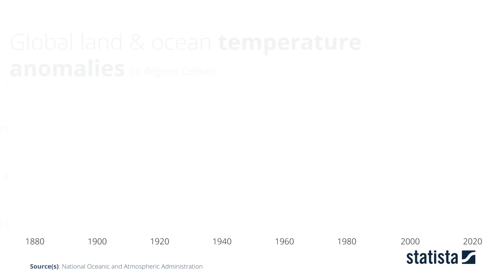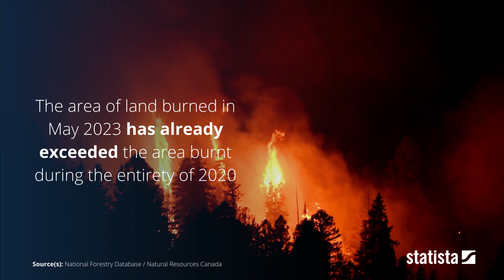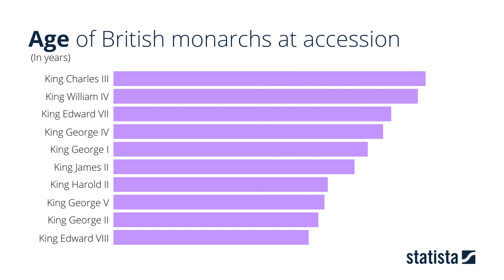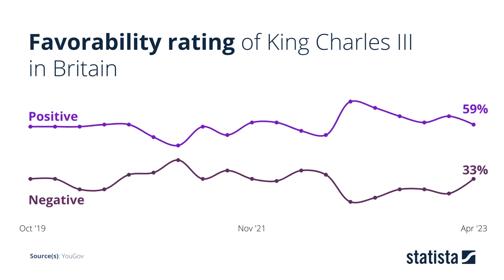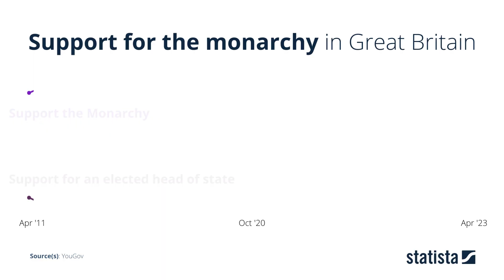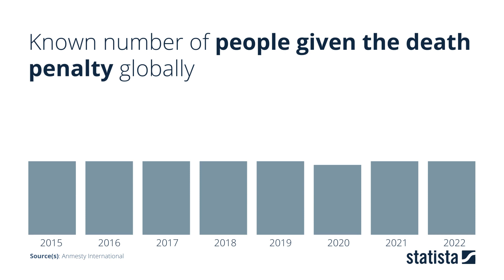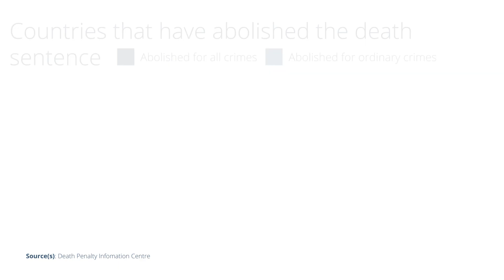The Month In Data | May 2023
The news moves fast. That's why each month, Statista will round up a selection of the world's biggest stories through insight, facts and data. For the month of May we cover Global Warming

Timestamps:
Start 00:00
Global Warming 0:11
Coronation 02:13
Death Penalty 04:24

Note: 01:20 Figures depicting Italian lake capacities refer to water levels relative to the minimum and maximum permitted volumes. This does not describe the levels relative to the total potential storage capacity.